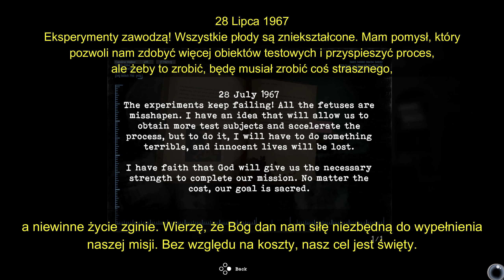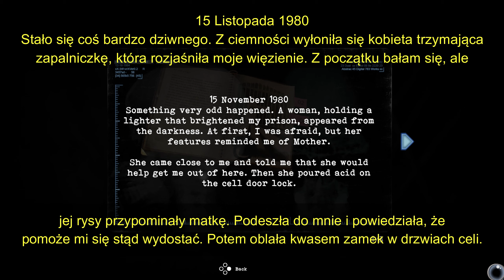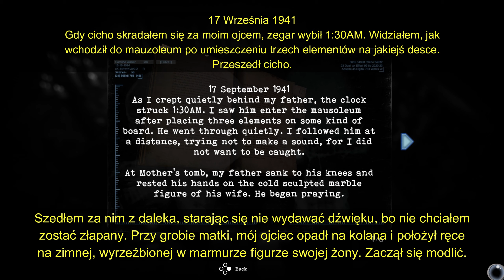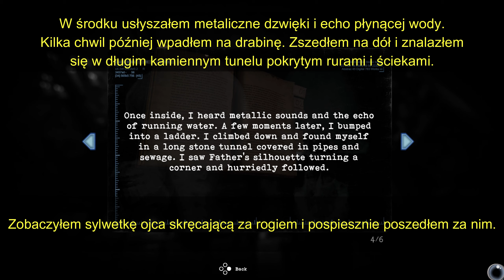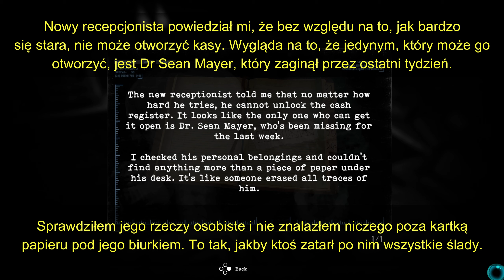Zagrajmy w TORMENTED SOULS [#7] Kwas | Klucz Uniwersalny z Zagadkami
➡️Tormented Souls to przygodowa gra akcji, utrzymana w klimatach klasycznego survival horroru, w której akcja prowadzona jest z perspektywy trzeciej osoby (TPP). Tytuł stylem mocno nawiązuje do takich klasyków, jak Resident Evil, Silent Hill czy Alone in the Dark, zachowując elementy, które przyczyniły się do popularności wymienionych produkcji. Doczekał się jednak pewnych udoskonaleń – kamera jest bardziej dynamiczna a schemat sterowania unowocześniony. Za produkcję Tormented Souls odpowiada niezależne studio Dual Effect, wydaniem zajęło się natomiast PQube.
Akcja gry osadzona została w fikcyjnym Winterlake. Główna bohaterka Caroline Walker ma za zadanie rozwiązać sprawę zaginięcia dwóch sióstr, w tym celu udaje się do Wildberger Mansion – opuszczonej, przemienionej w szpital rezydencji, w której ma nadzieję zdobyć kilka cennych informacji. Podczas przeszukiwania budynku zostaje jednak zaatakowana i pozbawiona przytomności przez nieznaną jej osobę. Po siedmiu dniach wybudza się gwałtownie – podłączona do dziwnej, niszczejącej aparatury, zupełnie naga i zanurzona w wypełnionej zatęchłą wodą wannie. Niedługo po uwolnieniu się zdaje sobie sprawę, że utraciła wszystkie wspomnienia. Zaczyna więc kluczyć po korytarzach, próbując przypomnieć sobie kim jest oraz pojąć cel, dla którego została uwięziona w tej tajemniczej, upiornej rezydencji.⬅️